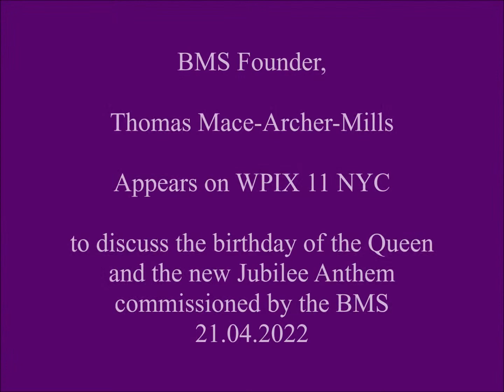BMS Founder Thomas Mace-Archer-Mills Joins NY News WPIX11 Platinum Jubilee Anthem 21.02.2022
Thomas Mace-Archer-Mills, Founder of the British Monarchists Society joins America's largest news market to discuss the Platinum Jubilee of Queen Elizabeth II, the Jubilee Anthem he conceived and penned, as well as his American roots.